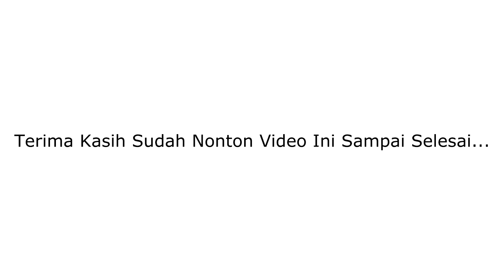Room Tour Studio Foto Rumahan 3x6 meter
Room tour studio foto rumahan dengan luas studio 3x6 meter, ada beberapa background kekiniannya lohh.
Yuk... Tonton sampai selesai